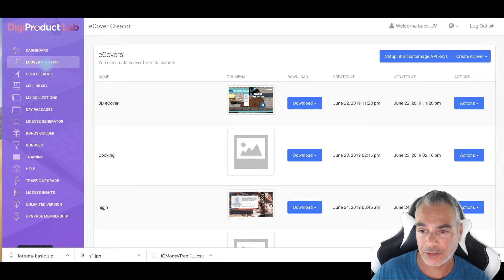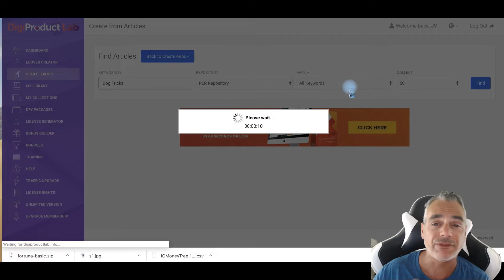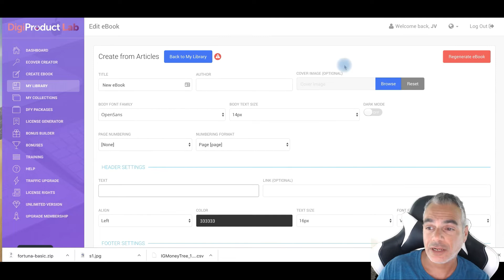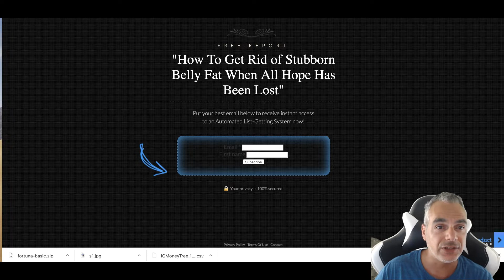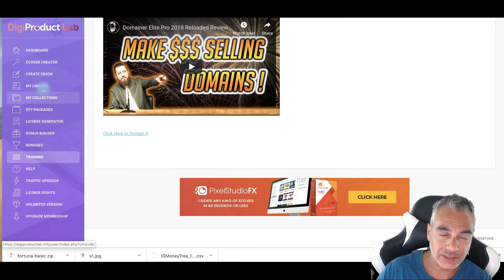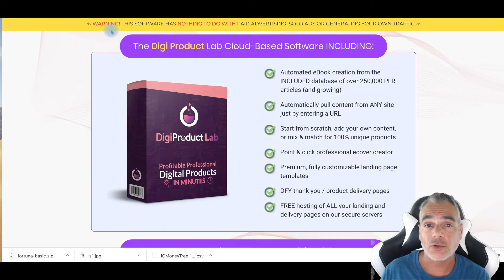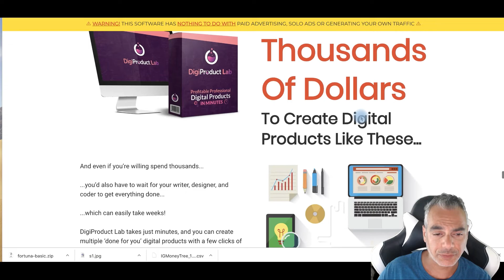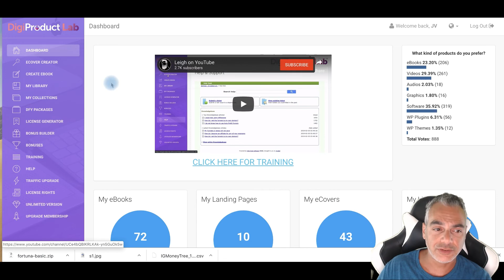DigiProduct Lab Review | Create Highly Profitable eBooks & Digital Products in 60 Seconds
DigiProduct Lab Is An INCREDIBLE Digital Product & eBook Creator!

This cloud-based software creates stunning eBooks and reports - for a constant source of free traffic, leads and profits.

Just enter a keyword to have a book made from scratch - the software will pull from a database of over 250,000 PREMIUM PLR articles for content

EVEN enter a website URL to legally scrape content from any website

CUSTOMIZE with your own content - or mix & match in ANY combination - for 100% unique eBooks made FOR YOU in minutes.

Digi Product Lab includes a powerful eCover creator - giving you stunning covers with point & click ease - for a pro look that maximizes traffic, clicks & sales .

To get results, your eBooks need exposure - Digi Product Lab has you covered.

Choose from DOZENS of built-in, top converting landing pages to promote your eBooks across platforms …

Add the autoresponder of your choice to build your list.

You EVEN get pre-built thank-you pages that deliver your eBooks to new subscribers …

And EVERY page is hosted FOR YOU on our premium servers - meaning there’s ZERO ONGOING COST to grow your business.

Included step-by-step training covers BOTH the basics of using the software right thru to maximizing your results - with tips from 7+ figure marketers

2. Must be uploading good quality content frequently to your YouTube Channel and really trying hard to make it

Internet Marketing
Entrepreneur
Online Marketing
Blogging
Dropshipping